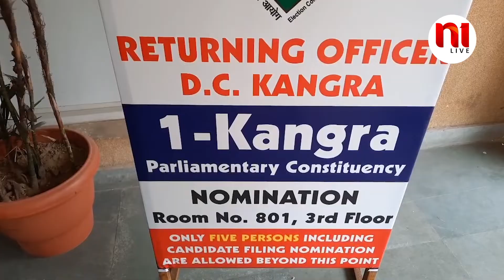धर्मशाला से भाजपा प्रत्याशी को सुक्खू ने बताया सरगना | N1Live